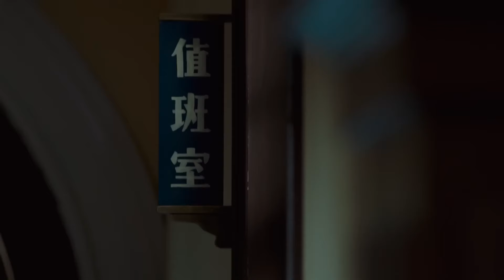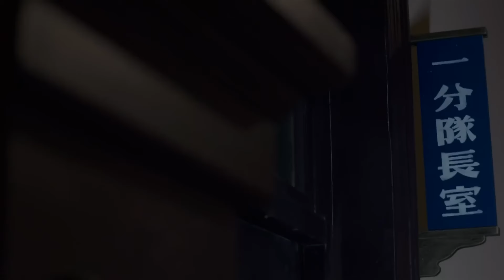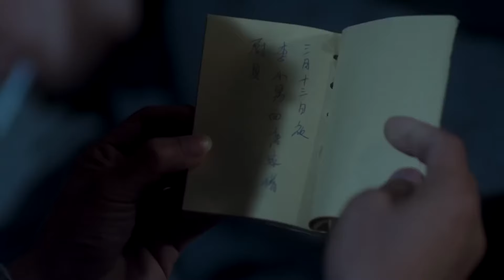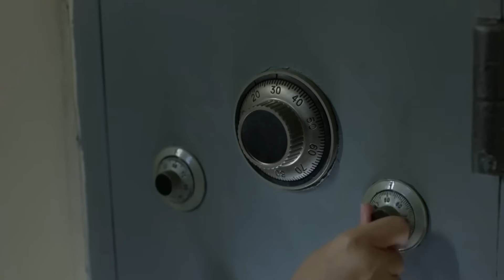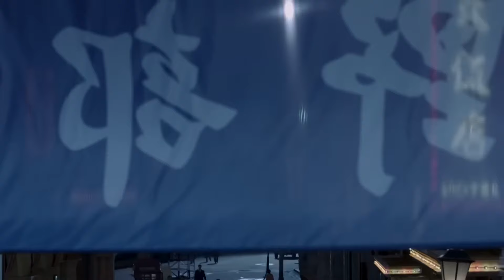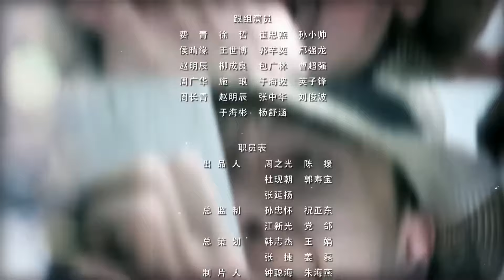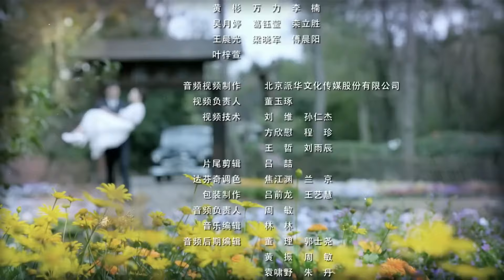ENGSUB【出色谍战片】《双面潜伏》第32集 | 张若昀李易峰超强较量，一个中共特工潜伏在敌后特工总部一面波澜不惊、一面惊心动魄的战斗#张若昀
导演: 金琛、周远舟
主演：周冬雨、李易峰、张若昀
《双面潜伏》：1940年3月，汪伪政府宣布成立。侵华日军在上海大肆搜捕抗日志士，汪伪组建由前国民党军官毕忠良担任处长的“特别行动处”为虎作伥。一直潜伏在毕忠良身边、代号“麻雀”的中共党员陈深，与组织暂时失去联系。置身虎视狼顾的险境中，陈深信仰坚定，冒死营救上线“宰相”及抗日志士。毕忠良老奸巨猾，虽与救命恩人陈深“情同兄弟”，却对其产生怀疑，设重重陷阱步步紧逼。“宰相”牺牲后，陈深终于找到新上线“医生”并受命拿到日军代号为“归零”的重要作战计划。陈深的昔日恋人徐碧城，与另一国军情报人员唐山海假扮夫妻潜伏进特别行动处，在多次行动中给陈深制造麻烦和危机。智计过人的陈深身处连环杀机之中，巧妙利用日本鬼子、汪伪分子等各派势力之间的微妙缝隙，就此展开了一系列的巧妙斗争